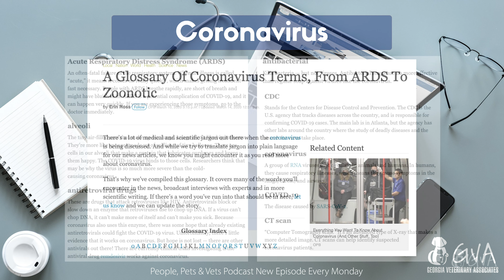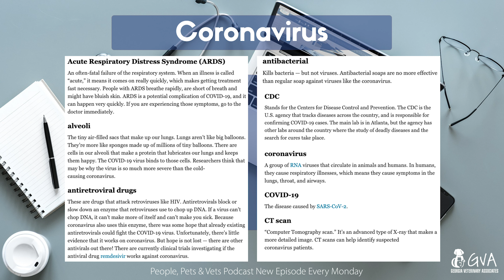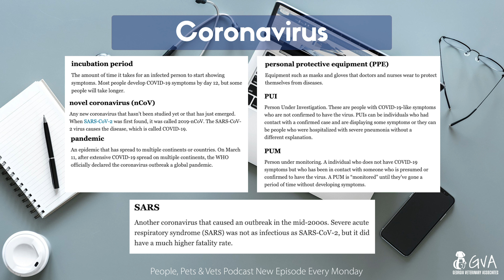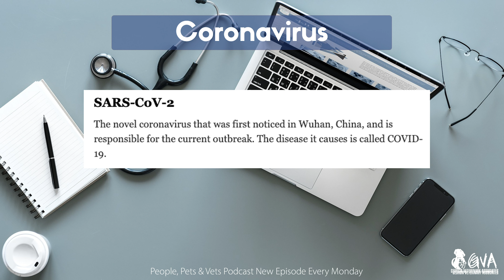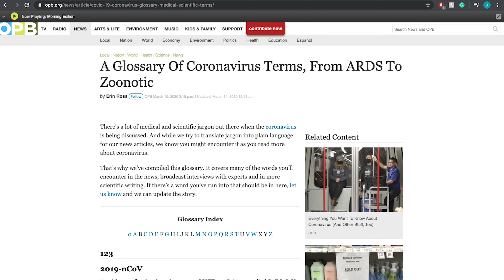People, Pets & Vets: Episode 53: Coronavirus Clip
A majority of our podcast focuses on the Coronavirus from a medical standpoint. We want to help ease some of the confusion and help inform our viewers on what exactly COVID-19 is. We'll list a few of the terms Dr. Miller and Angel talked about below. Sourced from the OPB.org and their article 'A Glossary Of Coronavirus Terms, FRom ARDS to Zoonotic'.

Acute Respiratory Distress Syndrom (ARDS): An often-fatal failure of the respiratory system. When an illness is called “acute,” it means it comes on really quickly, which makes getting treatment fast necessary. People with ARDS breathe rapidly, are short of breath and might have bluish skin. ARDS is a potential complication of COVID-19, and it can happen very quickly. If you are experiencing those symptoms, go to the doctor immediately.
Alveoli: The tiny air-filled sacs that make up our lungs. Lungs aren’t like big balloons. They’re more like sponges made up of millions of tiny balloons. There are cells in our alveoli that make a protein that lubricates our lungs and keeps them happy. The COVID-19 virus binds to those cells. Researchers think that may be why the virus is so much more severe than the cold-causing coronavirus.
Antiretroviral Drugs: These are drugs that attack retroviruses like HIV. Antiretrovirals block or slow down an enzyme that retroviruses use to chop up DNA. If a virus can’t chop DNA, it can’t make more of itself and can’t make you sick. Because coronavirus also uses this enzyme, there was some hope that already existing antiretrovirals could fight the COVID-19 virus. Unfortunately, there’s little evidence that it works on coronavirus. But hope is not lost — there are other antivirals out there! There are currently clinical trials investigating if the antiviral drug remdesivir works against coronavirus.
Antibacterial: Kills bacteria — but not viruses. Antibacterial soaps are no more effective than regular soap against viruses like the coronavirus.
CDC: Stands for the Centers for Disease Control and Prevention. The CDC is the U.S. agency that tracks diseases across the country, and is responsible for confirming COVID-19 cases. The main lab is in Atlanta, but the agency has other labs around the country where the study of deadly diseases and the search for cures take place.
Coronavirus: A group of RNA viruses that circulate in animals and humans. In humans, they cause respiratory illnesses, which means they cause symptoms in the lungs, throat, and airways.
COVID-19: The disease caused by SARS-CoV-2.
CT Scan: “Computer Tomography scan.” It’s an advanced type of X-ray that makes a more detailed image. CT scans can help identify suspected coronavirus patients. Did you know, we have one at our Russell Ridge Location!
Incubation Period: The amount of time it takes for an infected person to start showing symptoms. Most people develop COVID-19 symptoms by day 12, but some people will take longer.
Novel Coronavirus (nCoV): Any new coronavirus that hasn’t been studied yet or that has just emerged. When SARS-CoV-2 was first found, it was called 2019-nCoV. The SARS-CoV-2 virus causes the disease, which is called COVID-19.
Pandemic: An epidemic that has spread to multiple continents or countries. On March 11, after extensive COVID-19 spread on multiple continents, the WHO officially declared the coronavirus outbreak a global pandemic.
Personal Protection Equipment (PPE): Equipment such as masks and gloves that doctors and nurses wear to protect themselves from diseases.
PUI: Person Under Investigation. These are people with COVID-19-like symptoms who are not confirmed to have the virus. PUIs can be individuals who had contact with a confirmed case and are displaying some symptoms or they can be people who were hospitalized with severe pneumonia without a different explanation.
PUM: Person under monitoring. A individual who does not have COVID-19 symptoms but who has been in contact with someone who is presumed or confirmed to have the virus. A PUM is “monitored” until they’ve gone a period of time without developing symptoms.
SARS-Cov-2: The novel coronavirus that was first noticed in Wuhan, China, and is responsible for the current outbreak. The disease it causes is called COVID-19.